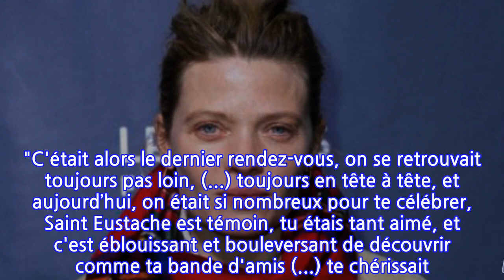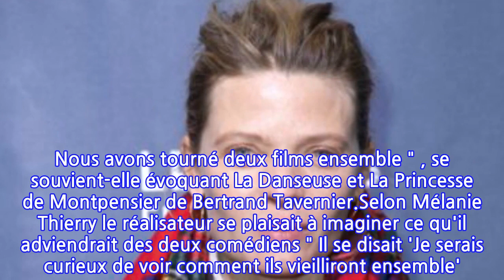« Mon chagrin est immense » : Mélanie Thierry évoque sa relation à Gaspard Ulliel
Le drame est survenu il n'y a pas tout à fait un mois mais continue de sembler surréaliste aux proches et intimes de Gaspard Ulliel. Le 18 janvier dernier, le comédien était grièvement blessé lors d'une collision avec un autre skieur sur une piste de la Rosière en Savoie. Immédiatement pris en charge et transporté à l'hôpital de La Tronche à Grenoble, le comédien qui souffrait d'un important traumatisme crânien s'est éteint le lendemain, laissant derrière lui un petit garçon prénommé Orso. Ce dernier avait fêté son sixième anniversaire quelques jours à peine avant le drame. Le jeudi 27 janvier, les amis et la famille de Gaspard Ulliel s'étaient donné rendez-vous pour lui faire ses adieux à l'église Saint Eustache dans le 1er arrondissement de Paris. Parmi eux, le chanteur Raphaël et sa compagne l'actrice l'actrice Mélanie Thierry, qui figure parmi ses plus proches amis. Après la bouleversante cérémonie, la comédienne avait rendu le plus doux des hommages au comédien sur Instagram. "C'était alors le dernier rendez-vous, on se retrouvait toujours pas loin, (...) toujours en tête à tête, et aujourd’hui, on était si nombreux pour te célébrer, Saint Eustache est témoin, tu étais tant aimé, et c'est éblouissant et bouleversant de découvrir comme ta bande d'amis (...) te chérissait. Ton petit garçon a eu la promesse qu'ils seront toujours là pour lui. Repose en paix Gaspard ", avait-elle déclaré.Dans Paris Match ce 10 février, la comédienne qui sera prochainement à l'affiche de La vraie famille a accepté de revenir sur la douloureuse disparition du comédien. " Gaspard faisait partie de mes amis les plus chers et mon chagrin est immense ", commence la maman de Roman et Aliocha. "C'était un mec génial. On se connaissait depuis quinze ans et nous avions passé ensemble nos premiers castings. Il était souvent pris et pas moi, ça nous faisait d'ailleurs beaucoup rire, et puis un jour nous nous sommes retrouvés. Nous avons tourné deux films ensemble " , se souvient-elle évoquant La Danseuse et La Princesse de Montpensier de Bertrand Tavernier.Selon Mélanie Thierry le réalisateur se plaisait à imaginer ce qu'il adviendrait des deux comédiens " Il se disait 'Je serais curieux de voir comment ils vieilliront ensemble'. C'est comme s'il savait que nous serions liés pour toujours et que ce tournage allait nous rendre solides ", affirme-t-elle avant de conclure tristement " Savoir que nous nous ne vieillirons pas avec Gaspard me terrasse". Comme beaucoup.